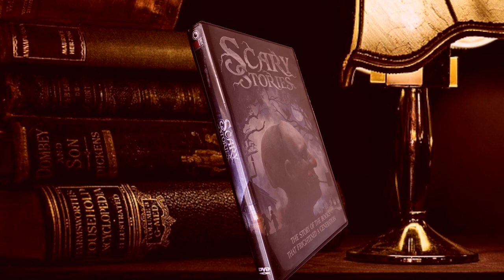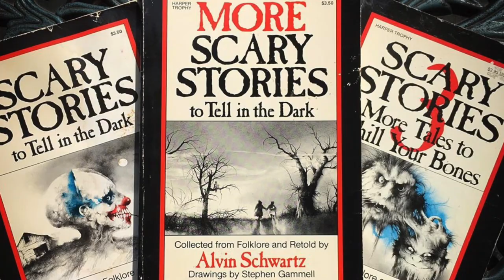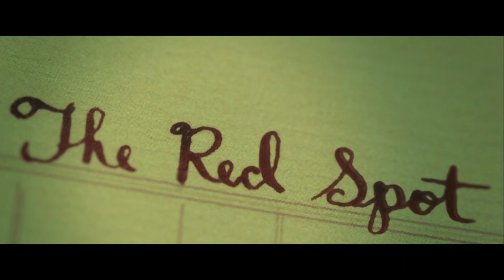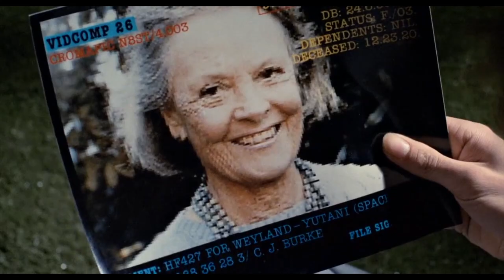SPIDERS IN HORROR - Alien, Scary Stories (Scary Studies)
Written and narrated by Cody Meirick, director of the documentary about Scary Stories to Tell in the Dark, Scary Studies aims to delve into the stories, the films, and the meanings behind the scary stories we tell ourselves.

Animals are commonly used in horror for the theme of transformation. And spiders are a particularly fascinating entry point. One spidery image that seems to occur again and again has a long history in urban legend. And that is the image of spiders pouring from a person's skin. Let's explore that!

Scary Stories can be found on video-on-demand, DVD, and Amazon Prime.

Featuring Michael Howarth